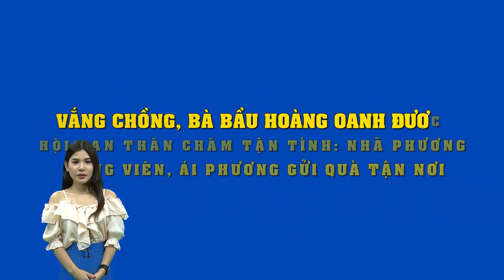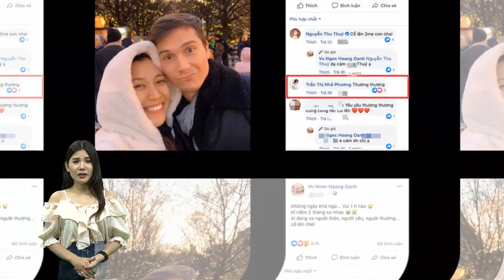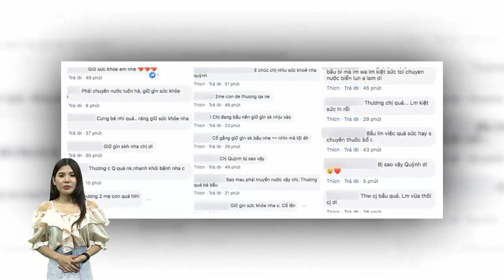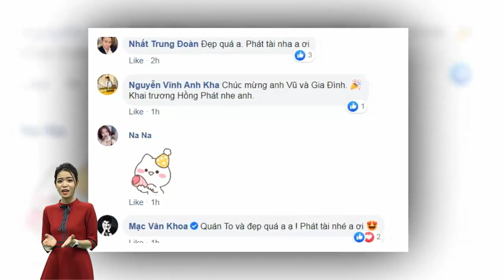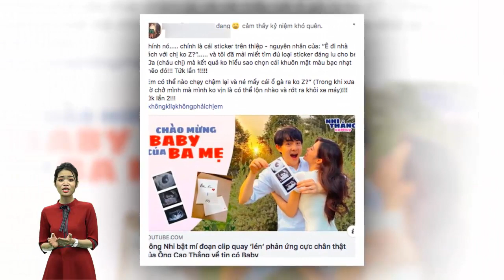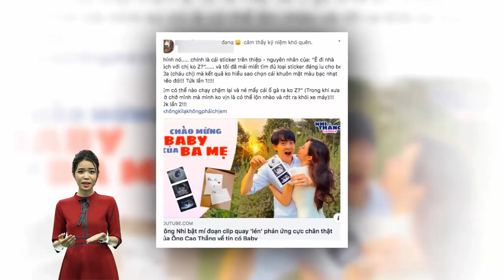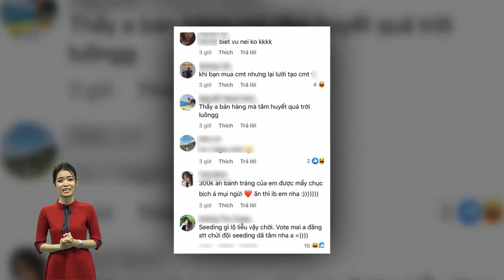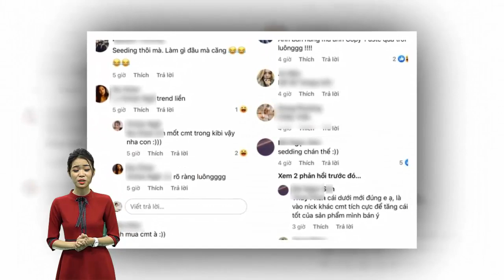Vắng chồng,bà bầu Hoàng Oanh được hội bạn thân chăm tận tình:Nhã Phương Ái Phương động viên hết lòng